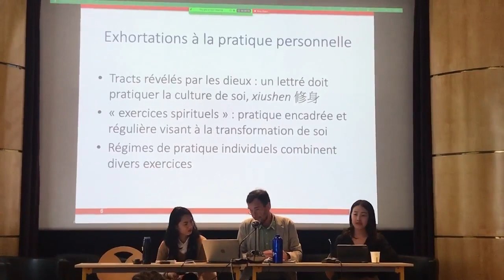Panel 9. De l’ascétisme à la culture de soi / From Asceticism to Self-Cultivation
Vincent Goossaert : Exercices spirituels et transformations de soi chez les lettrés chinois, 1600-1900
Min Jung You : Dynamics of the Confucian Concept of Shu 恕 – In Case of Zhu Xi and Chong Yagyong’s Interpretations
Frédéric Wang & Guillaume Dutournier : Discussion